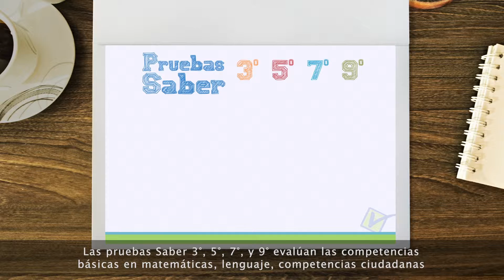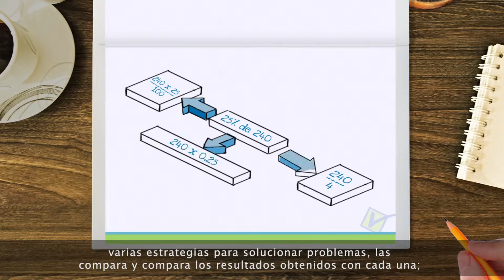Matemáticas - ICFES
Una producción realizada para ICFES.

Butaka, agencia de contenidos audiovisuales.